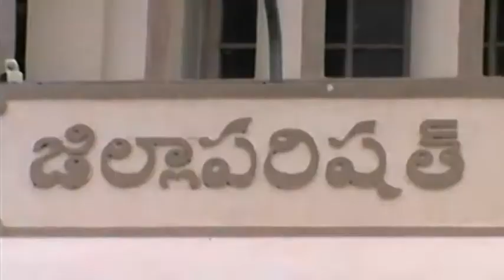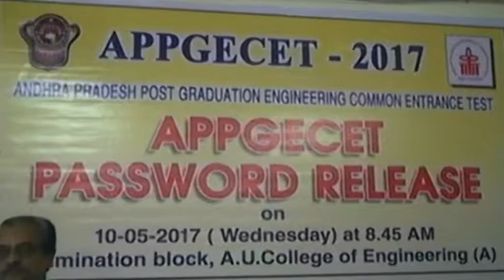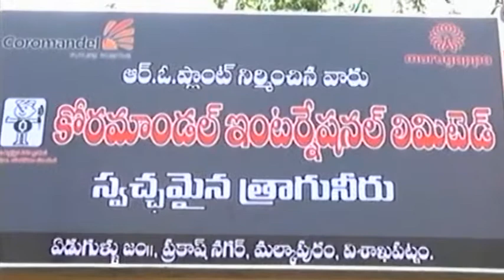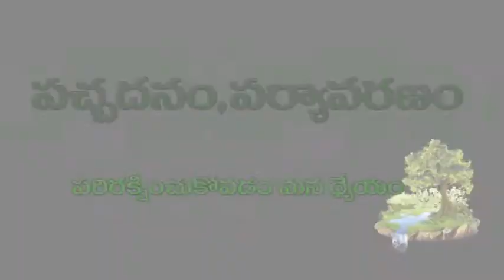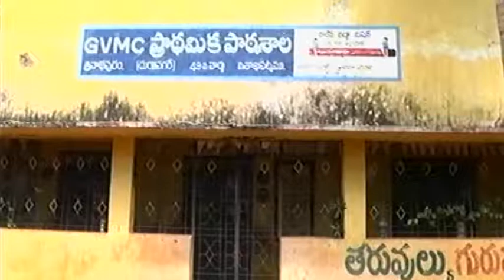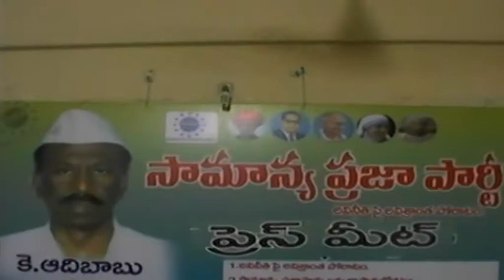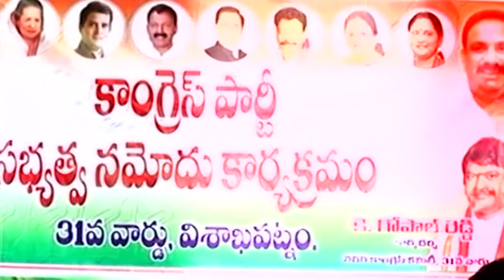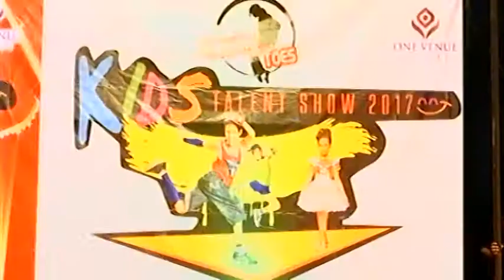News Edit 10-05-2017